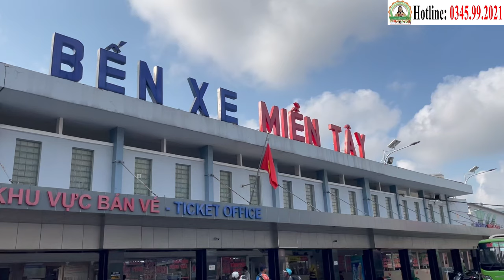Mai Văn Minh Chiến Thắng Ung Thư Phổi, Sắp Về Nhà Vào Cuối Tháng 5! | Phòng Khám Cha Tường (22/05)